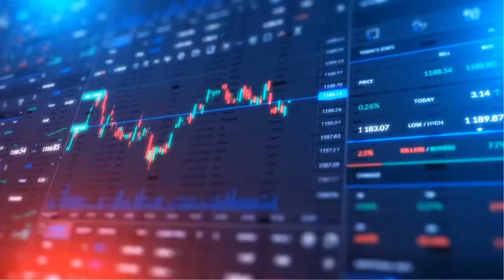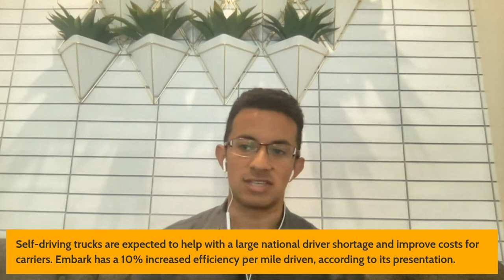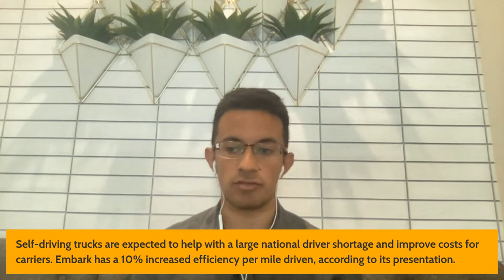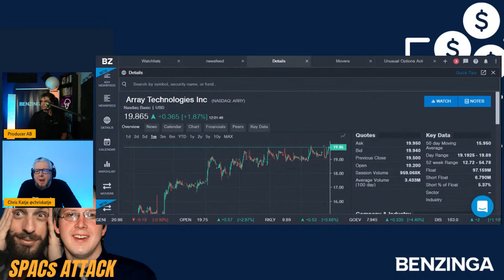NGAB Embark CEO Interview | SPACs Attack | Benzinga Stock Market Live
On today's show Chris or Chris-O-Pedia interviews Embark Alex Rodrigues, Co-Founder and CEO of Embark.

Featured Guest:  CEO and Co-Founder of Embark, Alex Rodrigues - (NGAB)

SPACStocks NGAB EMBARKSpac northern genesis stock spac stocks to watch